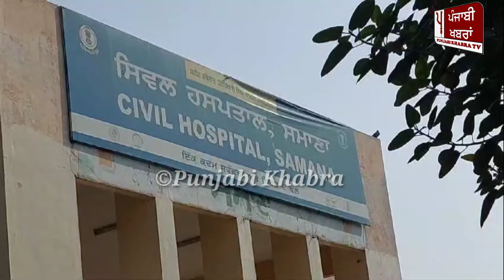ਮਿਸਤਰੀ ਦਾ ਕੰਮ ਕਰਦੇ ਨੌਜਵਾਨ ਨਾਲ ਵਾਪਰ ਗਿਆ ਆਹ ਭਾਣਾ/ ਕੀ ਪਤਾ ਸੀ ਇਹ ਕੰਮ ਹੋਊ ਅੰਤਿਮ ਹੀ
ਮਿਸਤਰੀ ਦਾ ਕੰਮ ਕਰਦੇ ਨੌਜਵਾਨ ਨਾਲ ਵਾਪਰ ਗਿਆ ਆਹ ਭਾਣਾ/ ਕੀ ਪਤਾ ਸੀ ਜ਼ਿੰਦਗੀ ਦਾ ਇਹ ਕੰਮ ਹੋਊ ਅੰਤਿਮ ਹੀ